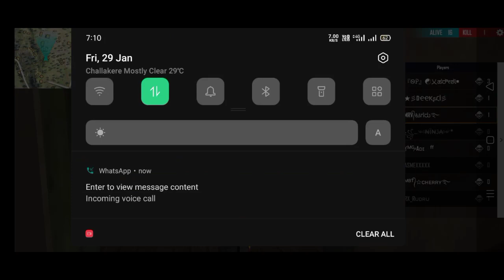Alok giveaway reaction || free fire Kannada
fallow on booyahi app mbt julay

follow on Instagram   mbtclk

NOTE
IF ANY COPYRIGHT OWNER FIND HIS COPYRIGHT CONTENT IN THE VIDEO THEN PLEASE CONTACT ME VIA EMAIL THESE IS NO NEED OF COPYRIGHT STRIKE AS THE VIDEO WILL BE REMOVED WITHIN 24 HOURS AFTER____

Alok gift
1k special